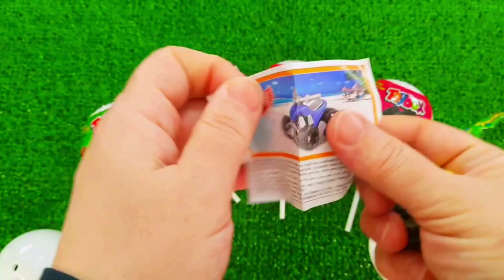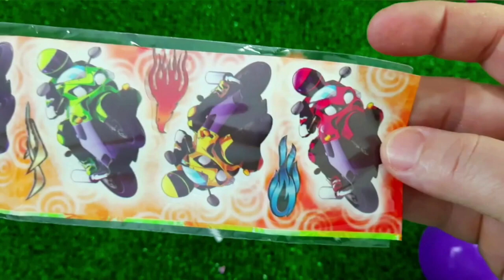7 Rainbow Satisfying Video, DIY How to make Rainbow Slime Candy Baby Shark Kinetic Sand Cutting ASMR